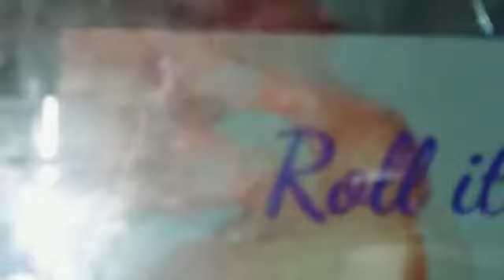How to make flower vase| Colour paper |Birthday cone crafts |Magnificent crafts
Crafts with birthday cones and colour paper...

Hope u like hairstyle ,dance and anyone  can easily study hindi...

For u I have a awesome YouTube channel...

To view it click this link...

Click this link and if ur friends are studying any of the exam share with them too..

And I mentioned a dance channel named Electrifying dance.